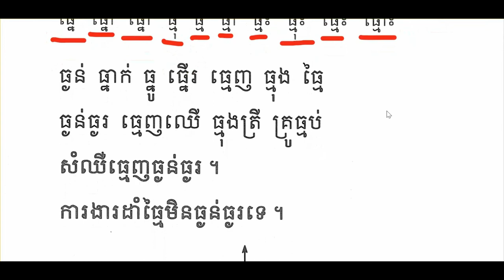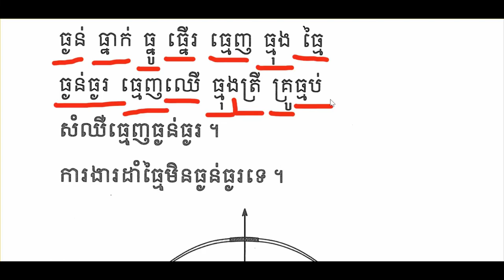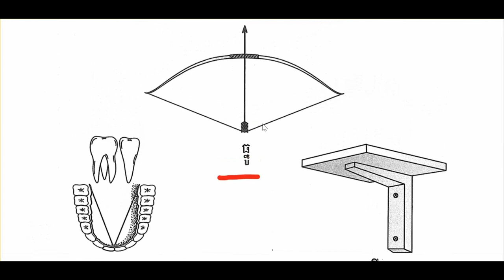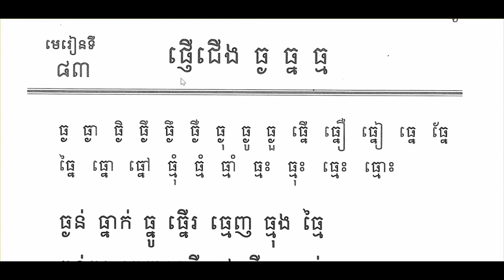ភាសាខ្មែរថ្នាក់ទី១មេរៀនទី៨៣ផ្ញើជើង(ធ្ង ធ្ន ធ្ម)